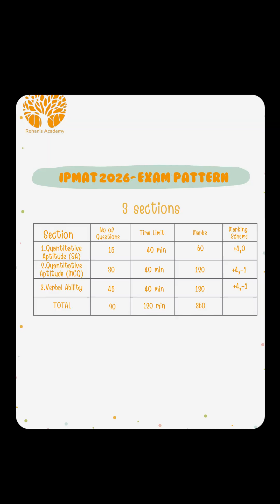📘 IPMAT 2026 – IIM Indore Exam Pattern Explained in 60 Seconds!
Planning to crack IIM Indore's IPMAT 2026? Start by understanding the latest exam pattern to structure your preparation smartly. This short video breaks down the paper structure, sections, marking scheme, and duration in a clear and quick format.

📌 Exam Pattern Overview:

3 Sections: Quantitative MCQ, Quantitative SA (Short Answer), Verbal Ability

Total Questions: Around 90

Duration: 120 Minutes

Negative Marking: Only for MCQs

🎯 Prepare smart. Start early. Aim for IIM Indore!

🎁 Join Rohan’s Academy and take a Free Demo Class for IPMAT 2026 – Learn from the Best, Train like a Topper!